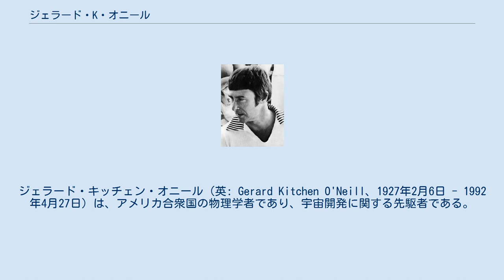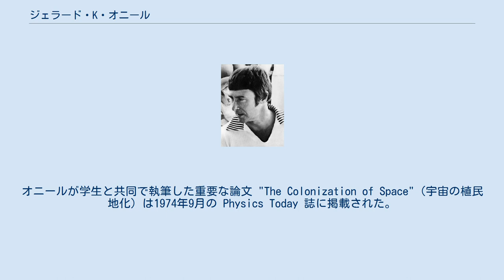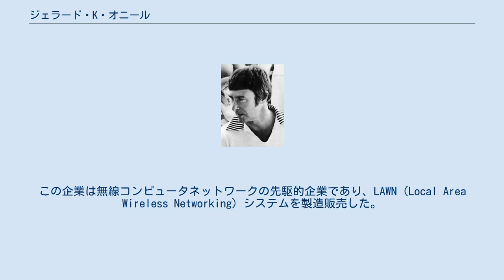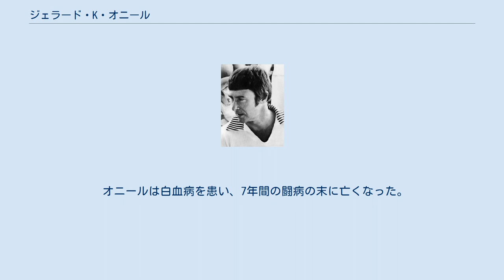ジェラード・K・オニール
ジェラード・キッチェン・オニール（英: Gerard Kitchen O'Neill、1927年2月6日 - 1992年4月27日）は、アメリカ合衆国の物理学者であり、宇宙開発に関する先駆者である。
 ブルックリン区に生まれ、1950年にスワースモア大学を卒業し、1954年にコーネル大学で物理学の博士号を取得した。
1954年、プリンストン大学に職を得て、亡くなるまで同大学にとどまった。
オニールの初期の研究は高エネルギー素粒子物理学に関するもので、particle storage ring を発明した。
 1969年、プリンストン大学で一年生向けの物理学の講義をしていたとき、オニールは学生に次のような質問を投げかけた。
「惑星表面は技術文明を拡張していくのに適した場所だろうか？」この質問の答えが「いいえ」となる正当な理由が存在する。
また、オニールは「オニールのシリンダー」と呼ばれるスペースコロニーのアイデアを研究・提案した。
 Stewart Brand の Point Foundation により、1974年5月、宇宙移民に関する小規模の会議が開催された。
他の参加者として、当時MITに入学したばかりのK・エリック・ドレクスラーがいた。
オニールが学生と共同で執筆した重要な論文 "The Colonization of Space"（宇宙の植民地化）は1974年9月の Physics Today 誌に掲載された。
1975年5月には宇宙での工業生産に関するやや大きな会議が開催された。
アポロ時代以降の宇宙活動に関わることとなる多くの人々が参加していた。
1975年9月、オニールのスペースコロニーのアイデアを大衆側からサポートするためにL5協会が結成された。
 1977年、オニールはプリンストン大学に宇宙研究所（Space Studies Institute）を創設した。
同研究所は宇宙開発や宇宙資源に関する研究を行っており、現在も活動している。
オニールは宇宙での推進方法としてマスドライバーの研究もしている。
また、宇宙ステーション、宇宙移民、太陽光発電衛星、月および小惑星での採掘なども研究した。
彼の著書 The High Frontier: Human Colonies in Space は宇宙開発信奉者を生み出すきっかけとなった。
 オニールは1988年、プリンストンに O'Neill Communications を創設した。
この企業は無線コンピュータネットワークの先駆的企業であり、LAWN（Local Area Wireless Networking）システムを製造販売した。
 オニールのアイデアのサポーターの1人リック・タムリンソンはオニールの宇宙研究所で働いていた。
タムリンソンは1988年、宇宙フロンティア財団の共同創設者の1人となった。
設立当初、財団はオニールのアイデアに基づく大規模なスペースコロニーを支持していた。
 オニールは白血病を患い、7年間の闘病の末に亡くなった。
彼の遺灰の一部は1997年4月21日、宇宙埋葬された。